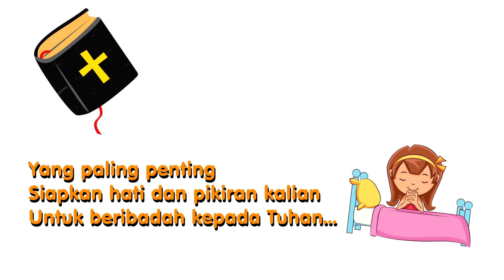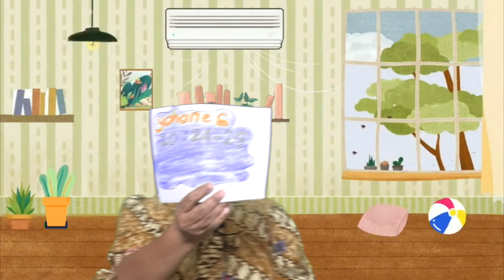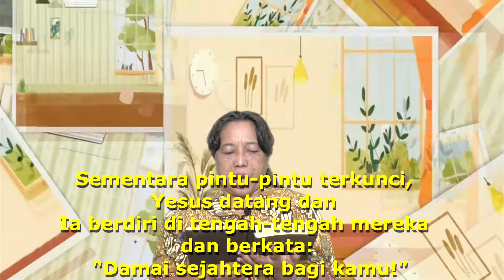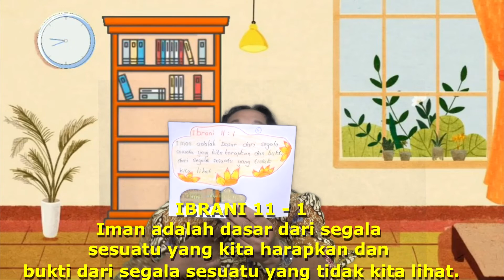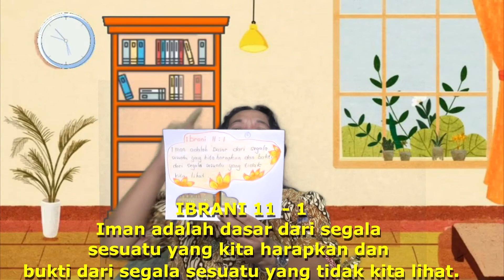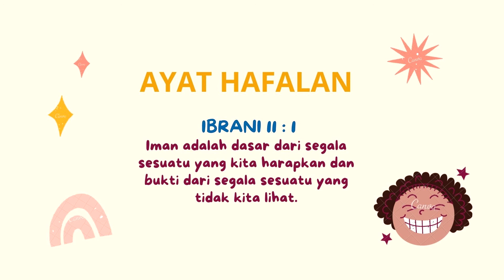Ibadah Sekolah Minggu 8 Mei 2022